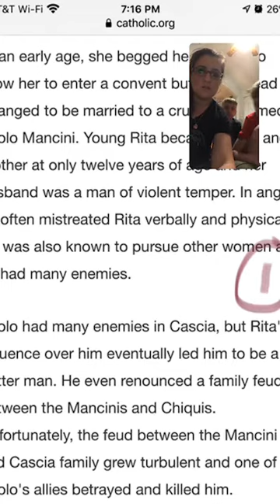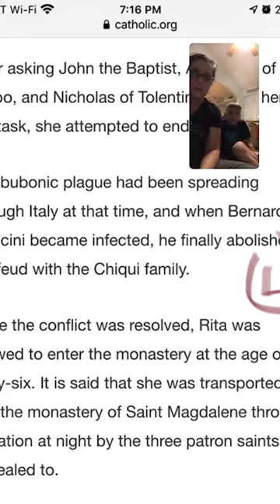Praying the Chaplet of St Rita - Chaplet Monday’s!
St Rita is the patroness or impossible causes and also of challenging marriages.

St Rita, pray for us!